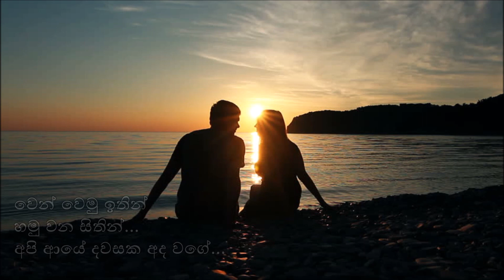Api Aye Dawasaka (අපි ආයේ දවසක) - දයාන් විතාරන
ආයෙමත් හමුවන තුරා
දෙතැන ඉමු අපි මග බලා

ගායනය : දයාන් විතාරන

Api Aye Dawasaka
Artist : Dayan Witharana